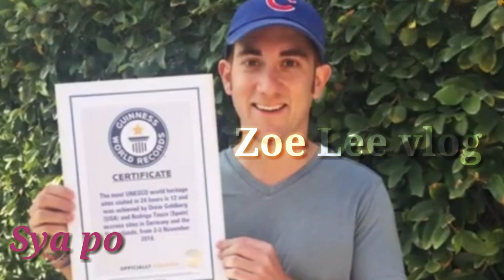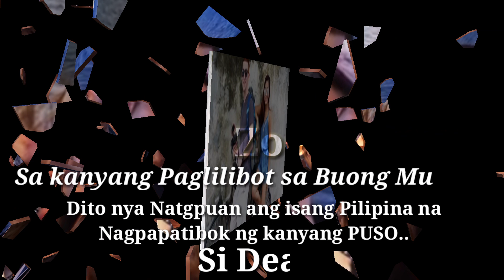Drew Binsky and Deanna Sallao LoveStory